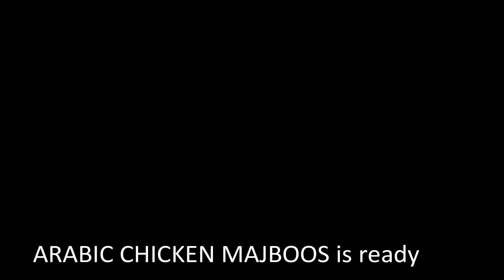Arabic Chicken Majboos // Recipe No - 31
INGREDIENTS

Biriyani Rice - 4 Glass
Water - 8 Glass
Veg Oil/ Olive Oil

for Masala
Nutmeg - 1 no

Cinnamon stick - 1 big piece
Dry Lemon - 1 no
Ginger - medium size
Tomato - 3 nos (big)
Turmeric
Maggie chicken cubes - 2 nos
salt